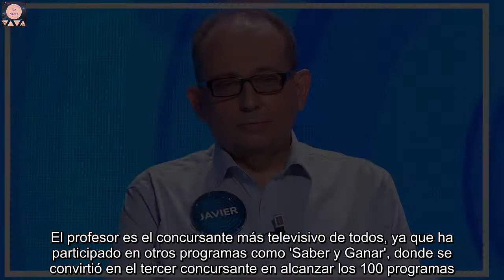Estos son los españoles confirmados para el 'Mundial de Pasapalabra'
Será una gran lucha de cerebros privilegiados. Los mejores concursantes de habla hispana de este formato se verán las caras en Chile. El objetivo de la cadena es enfrentar a los nacionales con participantes de España, Argentina, Uruguay y Panamá. El concurso arrancará en marzo y durará dos meses. Según ha confirmado ya la propia cadena participarán 4 españoles, 3 uruguayos, 1 panameño, 12 argentinos y 21 chilenos. Hasta ahora hemos podido conocer la identidad de tres de los representantes de España. Se trata de Pablo Díaz, Nacho Mangut y Javier Dávila. Carlos Valencia, productor ejecutivo de la versión chilena, lo confirmó este mismo jueves. El abogado, profesor de Derecho Civil en la Universidad de Cantabria y funcionario del Gobierno Cántabro fue también el representante de su provincia en la 'Supercopa de Pasapalabra' con motivo del décimo aniversario del concurso en Telecinco. Además, Javier Dávila se verá las caras con su verdugo: Pablo Díaz. El cántabro perdió tras participar en 76 programas, con un bote de 26.400 euros y ver como Díaz logró completar el rosco para ganar los 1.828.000 euros. El profesor es el concursante más televisivo de todos, ya que ha participado en otros programas como 'Saber y Ganar', donde se convirtió en el tercer concursante en alcanzar los 100 programas.Últimas novedades del 'Mundial de Pasapalabra' Más allá de los concursantes, lo verdaderamente importante es el premio. Este formato cuenta con un bote de 24 millones de pesos chilenos, es decir, alrededor de 26.400 euros. También destacan las novedades del concurso en sí. La más destacada es la que afecta a 'El rosco' y que contará con tres comodines: "Otra oportunidad", "Intercambio de letra" y la "relectura de una letra". Este mundial arrancará con nuevos juegos: 'La Trivia' y 'Palabras actuadas'. Puede ser el momento de ver uno de los duelos más esperados. El que puede enfrentar a Pablo Díaz con el mejor jugador de toda la historia del concurso en Chile, Nicolás Gavilán. El participante se hizo en mayo con un bote de hasta 396 millones de pesos, es decir, unos 440.000 euros. El espectáculo está asegurado.